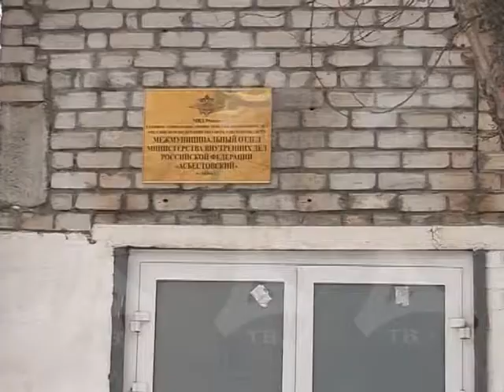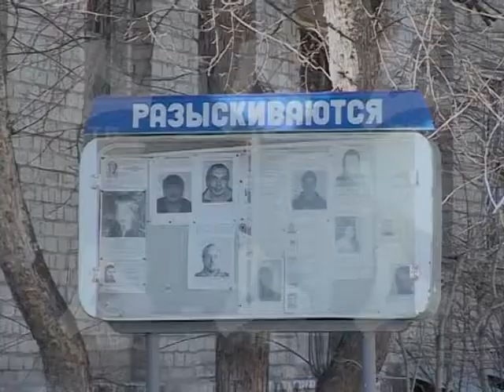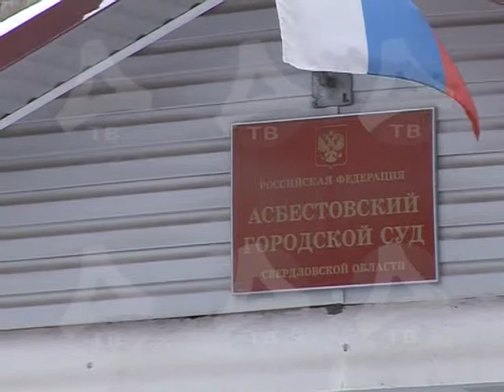26.01.2016 Истязателя своей 70-летней матери ждет тюрьма